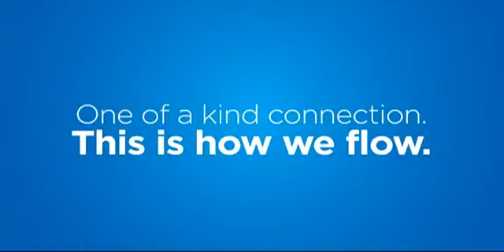BARBADOS TODAY EVENING UPDATE - September 20, 2016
The region’s top banker calls for urgent action to halt economic slide in Barbados
Grenada’s Prime Minister quits Caricom’s sub-committee on cricket
US President calls on countries to do more to help millions of displaced people...
and more in our evening update...